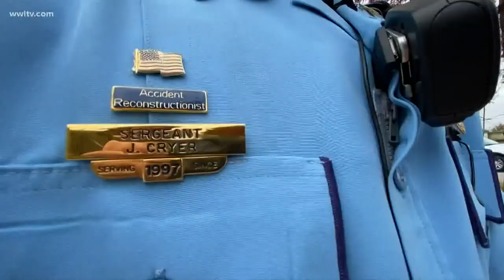I-10 most deadly highway in U.S. for holiday travel, study shows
Be careful when you hit the road this holiday season, and a word of warning: I-10 is one of the deadliest highways in America.

Statistics show some of most dangerous stretches of the highway in Louisiana are in Jefferson and East Baton Rouge parishes.

Kenner police Sergeant Jon Cryer says you need to put down the cellphone -- and focus on driving.
"You're going to be sharing the road with a lot of drivers who are in just as much of a hurry as you are," Cryer said.

Roughly one in every three fatal holiday-season traffic accidents involved a drunk driver.